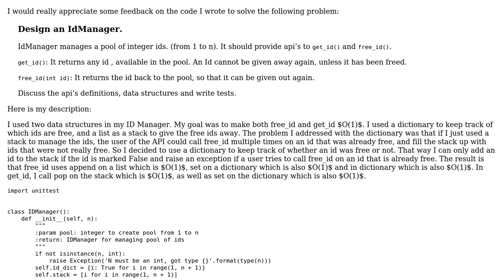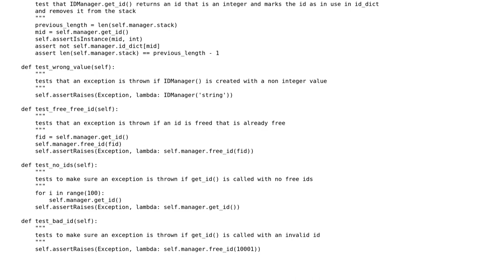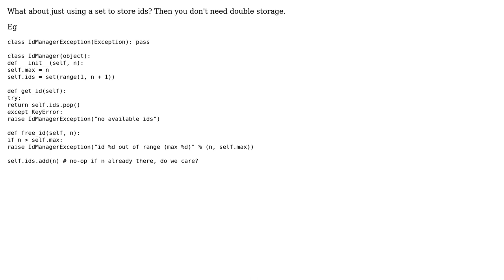Code Review: Integer ID pool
With thanks & praise to God, and with thanks to the many people who have made this project possible! | Content (except music & images) licensed under CC BY-SA | Music | Images & others | With thanks to user rolfl user chacmool user calthoff and the Stack Exchange Network Trademarks are property of their respective owners. You are responsible for your own actions.